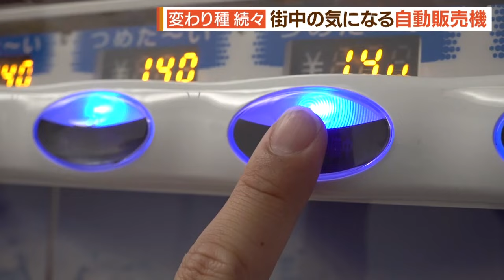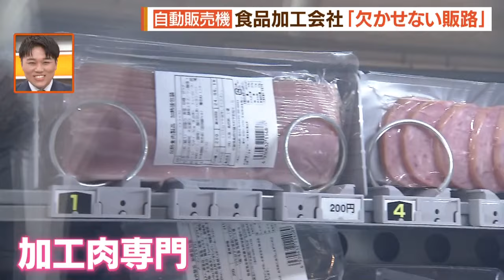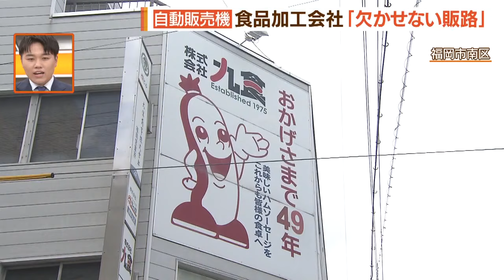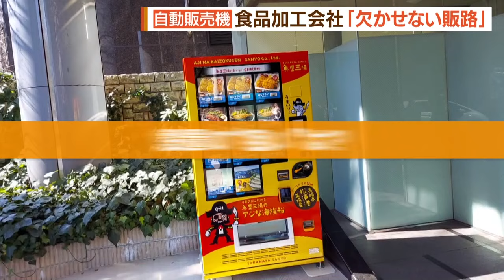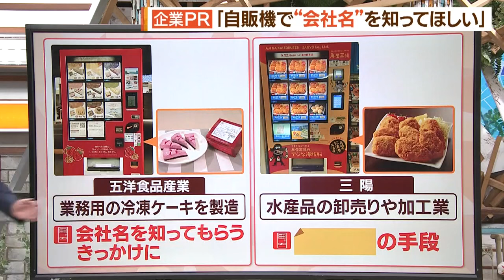自動販売機の新しい役割とは？【シリタカ！】（2024年8月27日OA）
誰もが利用したことがある「自動販売機」

コロナ禍で急速に普及した食品販売の「自動販売機」ですが、その役割にも変化が。

販路拡大、自社ＰＲ、さらには人材確保への活用まで。「自動販売機」の最新事情をご紹介します。